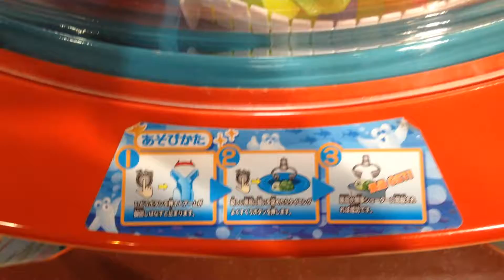ゲームセンター ぷかぷかカエル 可愛いので眺めてみました。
ゲームコーナーで見かけたぷかぷかカエルが可愛いので眺めてみました。